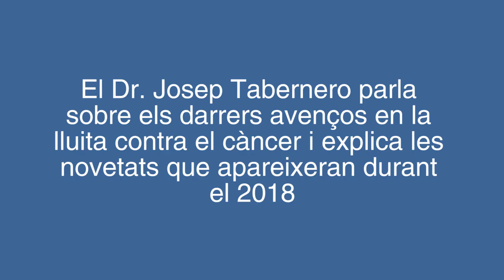Josep Tabernero parla sobre les novetats en l'atenció del càncer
El cap de servei i director clínic de l'Àrea d'Oncologia de l'Hospital Universitari Vall d'Hebron i director del Vall d'Hebron Institut d'Oncolosia (VHIO), Josep Tabernero, parla sobre les novetats que han aparegut durant l'any 2017 en l'abordatge del càncer, tant en l'àmbit clínic com en la recerca.